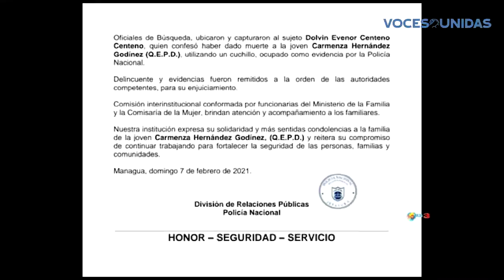Asesinan a joven en Río Blanco